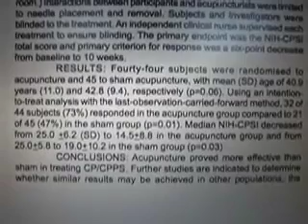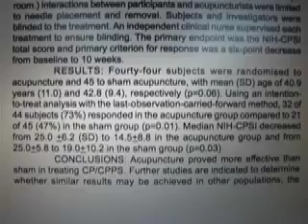Acupunctuur bij prostatisme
IOCOB: Acupunctuur bij prostatisme.